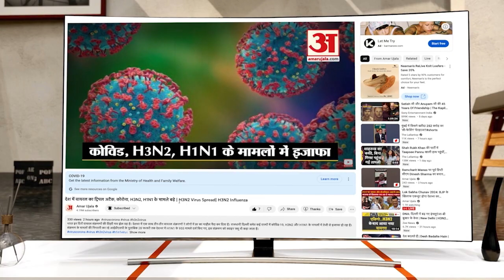Gyanvapi Update: ASI की सीलबंद रिपोर्ट पेश, 21 दिसंबर को दी जाएगी रिपोर्ट | ASI Report